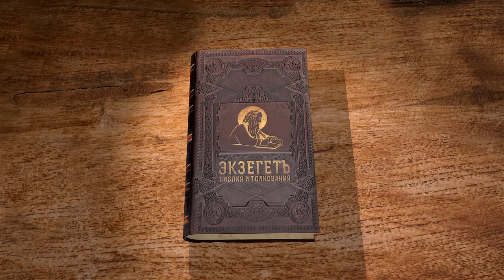4-я книга Царств. Глава 5. Протоиерей Олег Стеняев. Ветхий Завет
Цикл бесед с прот. Олегом Стеняевым по 4-ей книге Царств Ветхого завета. В 5 главе - исцеление военачальника Неемана Сириянина.